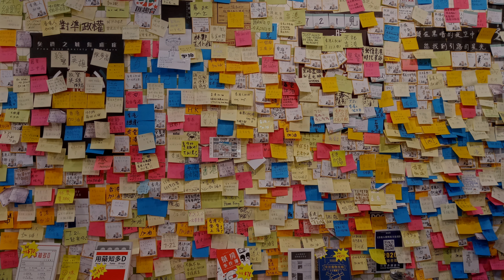【親身接觸．加港新新新移民搵工貼士】我的 Open Work Permit 新同事｜後疫情時代經濟反彈走勢前所未見｜令人驕傲的90/00後新生香港人｜EP#141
➱會員獨家影片@YouTube Member
YouTube Member

➱不定期分享所有最新動態@IG
Canoline_official_ig